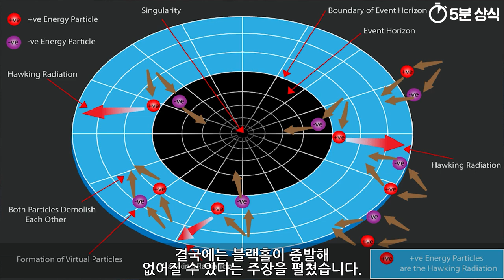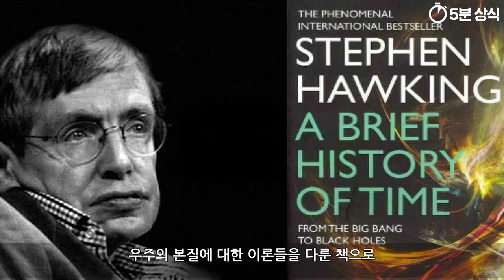(토막상식) 찰스 다윈 , 스티븐 호킹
찰스 다윈
스티븐 호킹